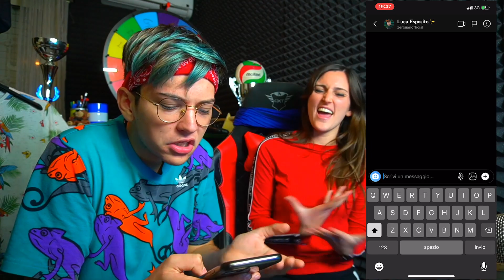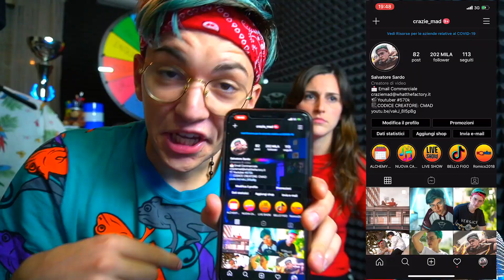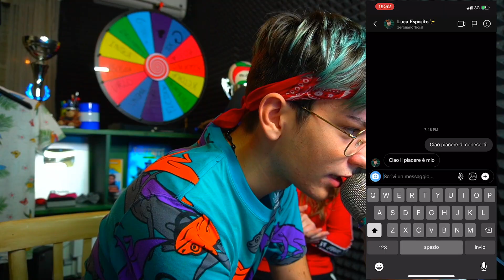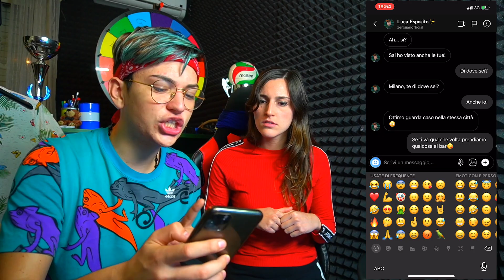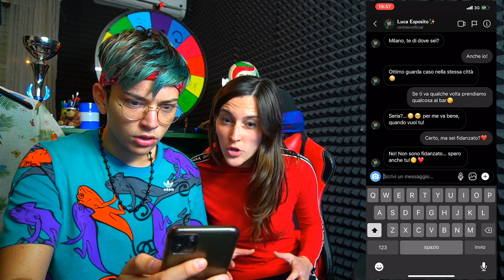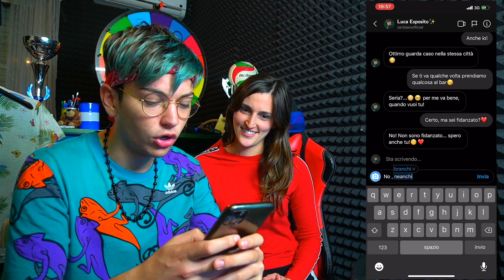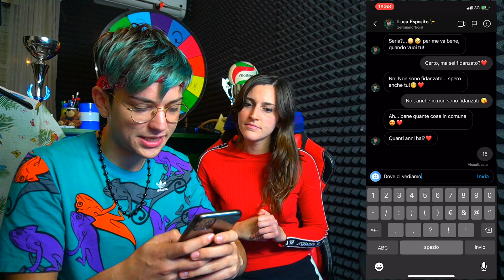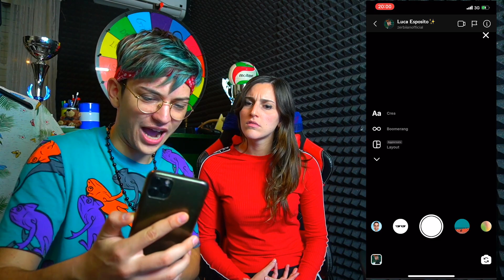MI FINGO una FAN INNAMORATA di ZERBIIAN e LO RIMORCHIO😂*DIVERTENTE*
Mi sono finto una fan innamorata di @ZERBIeSARA  o ZERBI o @zerbiofficial e gli ho scritto in direct su instagram per rimorchiarlo...ahhahahahah

VI ASPETTIO SU INSTAGRAM per SAPERE COSA FACCIO TUTTO IL GIORNO... 💥🔥